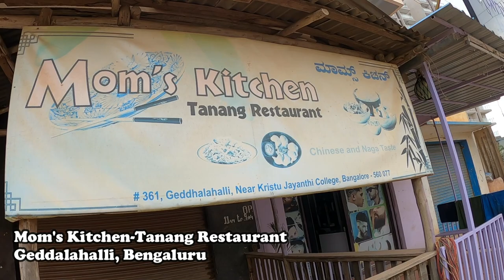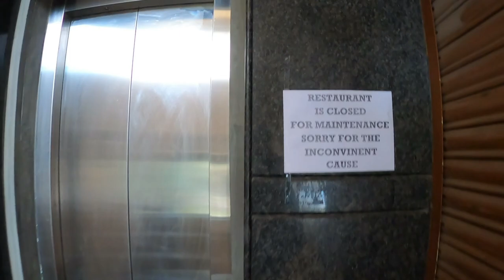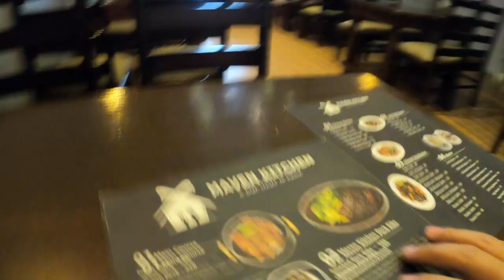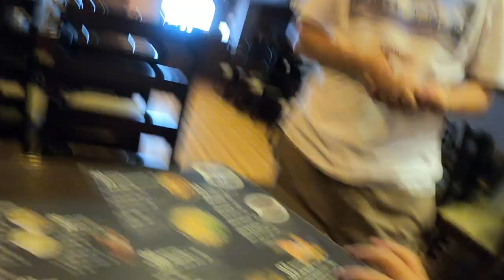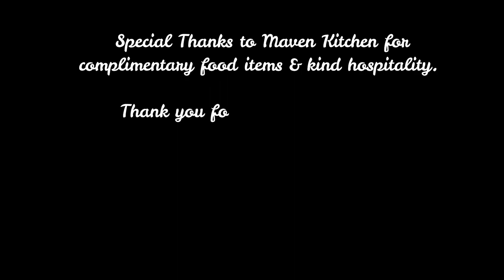Best Northeast Indian food i had in Bengaluru till date | Maven Kitchen, Ejipura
Northeast Indian restaurant in Bangalore | Video no. 05.

What an epic day it was. I visited three Northeast Indian restaurants in Bangalore. Namely,
1. Mom's kitchen - tanang naga restaurant, Geddalahalli, Bengaluru
2. Somilan Steak House, Church Street, Bengaluru
and 3. Maven Kitchen, Ejipura, Bengaluru.
Of which the former two was closed on that day. However I ended up visiting Maven Kitchen & it turned out to be a perfect end of my search for Northeast food. Absolutely tasty food, the best one i had in Bengaluru till date.